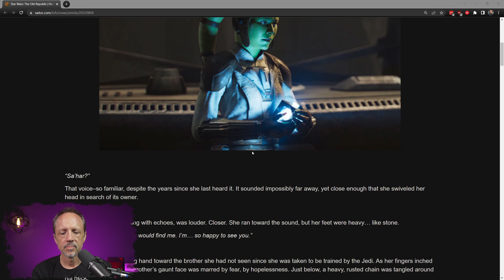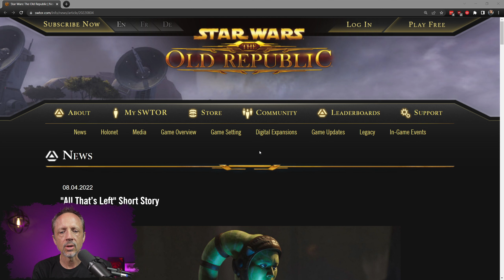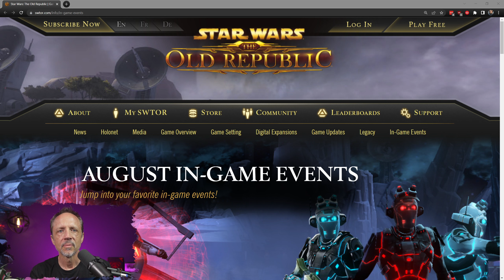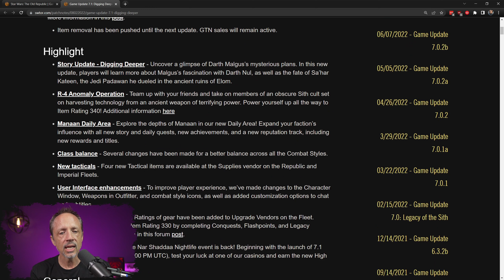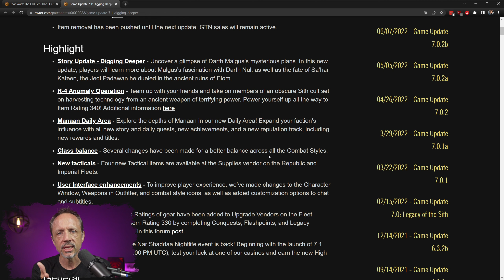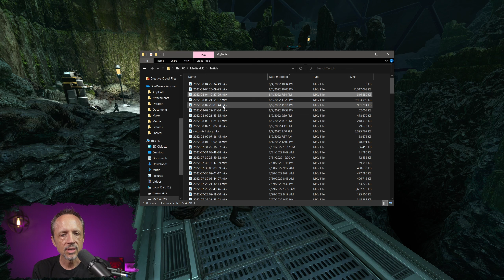SWTOR Escape Pod Cast 434: Our First Shovelful of 7.1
7.1 "Digging Deeper" update is live and brings story, dailies, operations and feature changes. We talk about talk about that and more on this episode of The Escape Pod Cast for Star Wars The Old Republic with @AIESema, @MaxTheGrey and Astromech EPC-434.